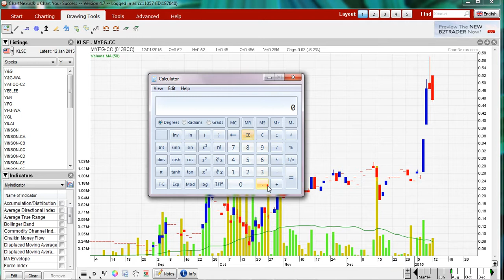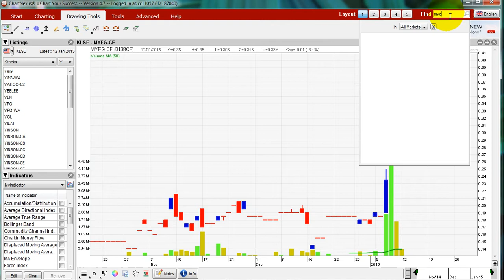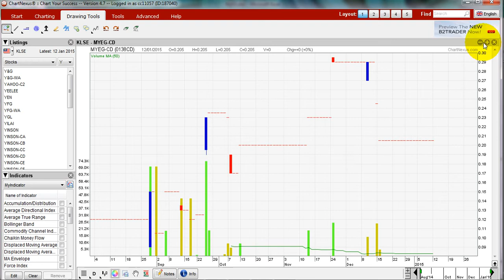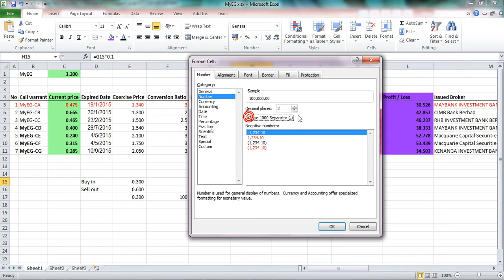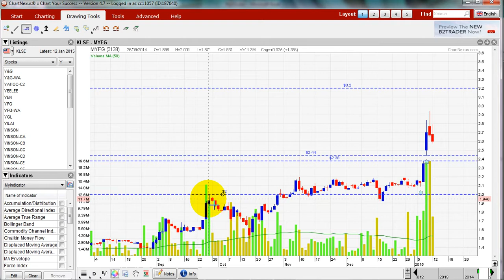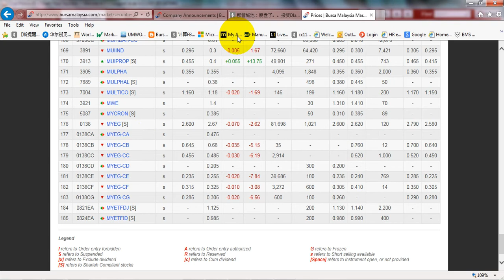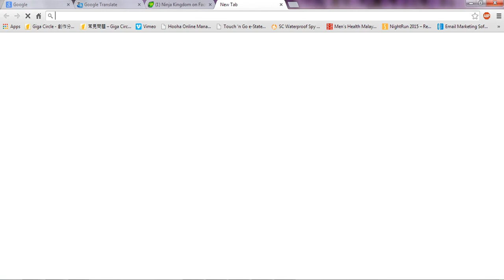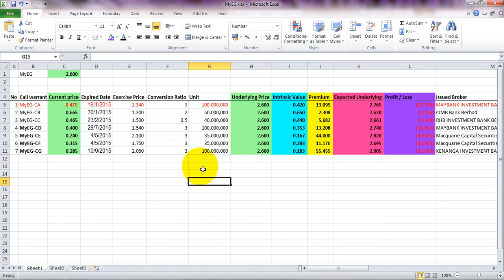How to Do Homework For Structure Warrants Part 2